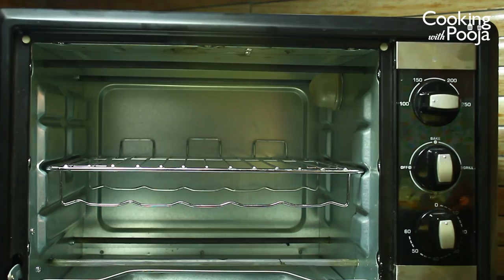Dominos Style pizza recipe in Hindi | how to make pizza | Best Pizza Recipe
Recipe covers : pizza recipe | pizza recipe in hindi | how to make pizza | pizza dough recipe | pizza sauce recipe

This is a complete start to finish Pizza Recipe video, I have simplified the process of making Pizza Dough and Sauce while keeping the same taste and aroma. I have put all my effort to show you the whole process. If you still have some question you can ask me in comment box.